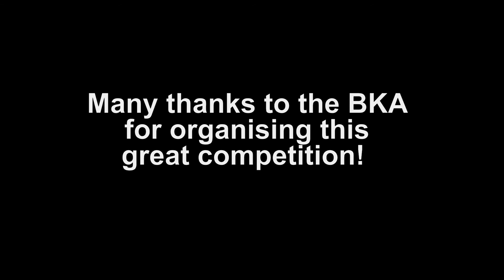EKO 2013 - Speedtrick Challenge intermediate Division part 1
The Speedtrick challenge is knock out Division. Head to head. Two Players must complete their trick lines in the fastest possible time. The winner gets to the next round.

This is the Speed trick challenge intermediate Division has taken place at the European Kendama Open 2013 at the EJC in toulouse.

The European Kendama Open at the EJC in Toulouse 2013. This is the first part of the DAN JAM, one of the freestyle categories. Each competitor got 60 seconds to perform their tricks. The jugdes are looking for style, skills and creativity.

Thanks to the British Kendama Association for organising this great event!